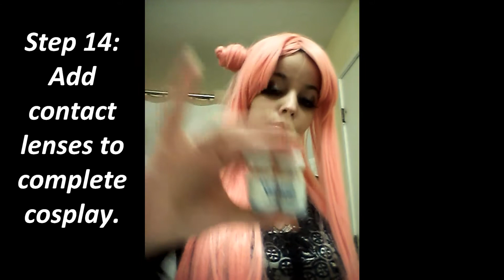Sailor Moon Wicked Lady Chibiusa Cosplay LensFlavors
Sailor Moon Wicked Lady chibiusa cosplay ( Originally uploaded in August 2015 , due to tech problems it was re-uploaded again).